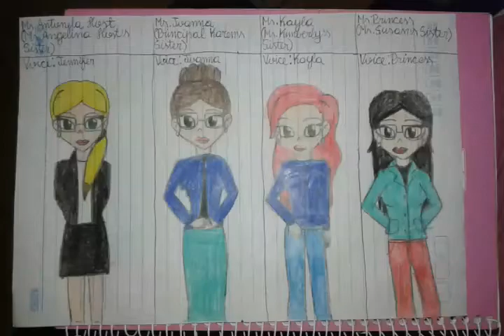I drew 4 new characters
Ms. Antonela Host(Ms. Angelina Host's sister)
Ms. Joanna(Principal Karen's sister)
Ms. Kayla(Ms. Kimberly's sister)
Ms. Princess(Ms. Susan's sister)